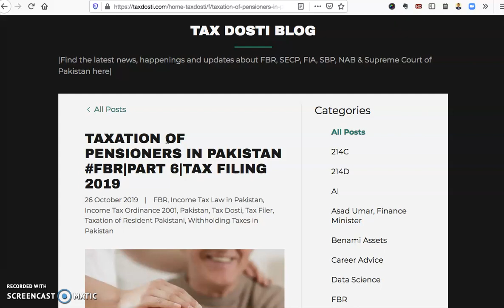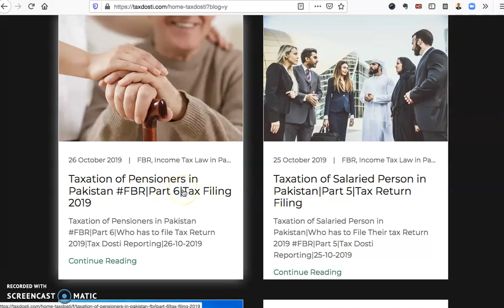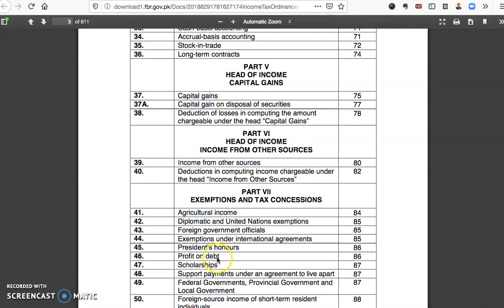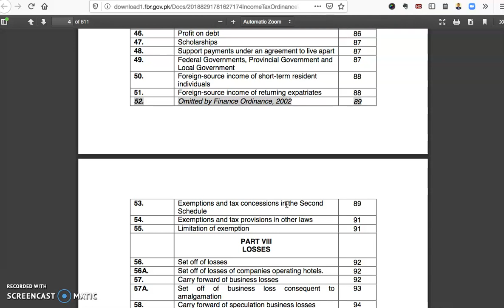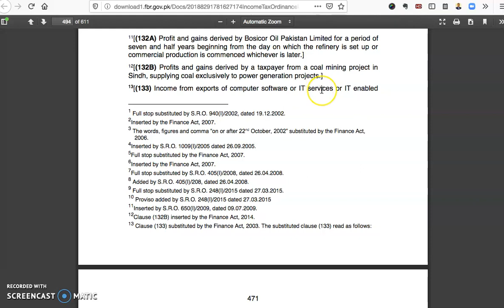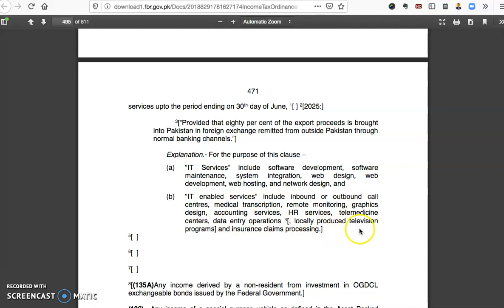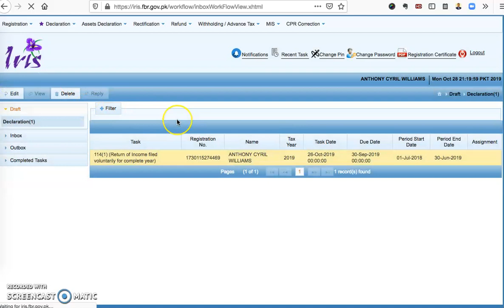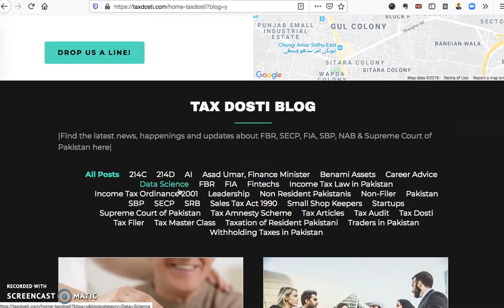Taxation of IT Freelancers in Pakistan FBR|Part 7|Who has to file their Tax Return 2019 in Pakistan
Taxation of IT Freelancers in Pakistan FBR|Part 7|Who has to file their Tax Return 2019 in Pakistan|Tax Dosti Reporting|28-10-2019

In this Video we update our previous tax series "Taxation of IT Freelancers in Pakistan"

Watch All three previous Parts here

Enjoy your tax free income in Pakistan, Just File Your tax Return 2019

1. You need Income, Sales & Service Tax Advice/Consulting
2. File your Income, Sales & Service Tax Returns
3. Register Your Company, LLP, Partnership etc.
4. Want to Reply to Notice from FBR, SECP, FIA etc.
5. Want to Register or Grow Your Business in UK, UAE & Canada.

An informative talk on video by Mr. Anthony Williams, CEO of TaxDosti, Pakistan.